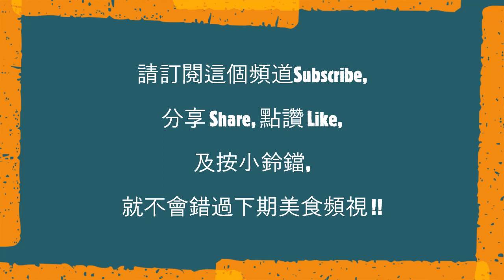柱候枝竹羊腩煲 太惹味 秋冬的香港美食 做出來的羊腩無腥羶味 枝竹冬菇十分美味 非常好食 節慶團聚佳餚 吃着就是幸福 秋冬進補 羊腩煲 滋補健體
溫馨提示及柱候枝竹羊腩煲食譜:
1. 可隨意增減材料及配料的份量。
2.  如羊腩不夠冧輭, 可多炆煮10至15分鐘, 關火、在爐上靜置20至30分鐘, 直至羊腩冧輭為止。

材料:
冰鮮或新鮮羊腩2.5至3磅
枝竹6至12安士枝竹 (隨個人喜好增減)
大冬菇12隻
紅蘿蔔2磅

配料:
薑片15至20片
乾葱頭5粒 (已去衣洗淨)
蒜頭6粒 (已去衣洗淨)

醬料:
柱侯醬2湯匙
磨豉醬1湯匙
鮮味蠔油1.5湯匙

後下醬料:
冰糖2/3吋丁方
磨豉醬1茶匙
鮮味蠔油1湯匙
(如用4至6安士枝竹只加磨豉醬1/3茶匙、蠔油1/2湯匙)

調料:
紹興酒各2湯匙 (出水及炆煮用)

蘸醬--腐乳醬:
大磚腐乳4磚
蔴油1茶匙

1. 處理冬菇:
a. 清洗、浸泡、去蒂:
用清水沖洗10至12隻冬菇, 倒出水份, 加入1/2茶匙白砂糖、1茶匙油, 加入蓋過冬菇面的清水, 攪拌一下, 加蓋在室內浸泡過夜, 這樣浸泡的冬菇特別香滑; 冬菇浸泡了一晚, 將冬菇蒂剪走, 每隻都要剪去蒂; 所有冬菇蒂已剪走了, 讓冬菇在室內繼續浸泡至使用的時候。

b. 煎冬菇:
在羊腩出水後才煎冬菇, 將浸泡好的冬菇, 輕輕揸乾水分; 在一平底鑊加入2茶匙油, 燒熱了, 加入冬菇煎一煎, 這樣冬菇會更好吃; 轉中大火煎一煎, 煎香、煎傘頂一面至金黃色及淺啡色便可以, 這樣冬菇煮起來更香鮮好吃, 煎至傘面成淺金黃色、淺金棕色便可, 翻到另一面爆炒一下, 另一面的邊呈金黃色便可以, 翻回冬菇傘面再煎一煎, 每面煎1.5分鐘煎至香; 加入冬菇水, 但不要加入底部污物, 加蓋燒開, 關火; 取出白泡, 這些都不是好東西; 取走白泡後備用。

2. 處理枝竹:
a. 枝竹不用洗, 用手將枝竹折斷成4至5吋長。

b. 半煎炸枝竹:
用大火燒熱一個平底鑊, 加入5湯匙油燒熱, 油已熱了, 鑊有動靜了, 加入8至10條枝竹, 讓油盡量鋪平鑊底, 如有需要便再加油, 枝竹開始起泡泡是對的; 如果火力太猛, 轉中大火或中火; 枝竹彎位要用筷子按壓來煎; 要快手轉中火偏大少少的火, 有部分枝竹已可以了, 取出; 將所有枝竹煎炸至起泡泡, 呈微金黃色便可以取出, 將所有枝竹都這樣半煎炸好。

c. 浸泡枝竹:
枝竹半煎炸好了, 放在清水中浸輭, 浸輭枝竹約需2小時。浸泡期間翻動一下, 使之更浸透, 將蒸餸架放在枝竹面, 將一個重的碟放在餸架上, 使枝竹浸壓在水裏, 更浸得透徹些; 枝竹浸了1小時後, 拿起碟與餸架, 枝竹很長, 剪成2吋長的段; 全部枝竹已剪成2吋的段, 攪動一下, 將碟及架放回, 使之浸泡更透徹, 再繼續浸約45分鐘。

枝竹前後浸了2小時, 將水倒出; 這裏有12安士枝竹, 你可以減少一半或用更少份量都可以, 換水將枝竹輕輕搓洗, 撈起放在筲箕中, 瀝乾水分。

3. 處理紅蘿蔔、醬料及腐乳醬:
將紅蘿蔔去皮洗淨, 斜切成塊, 將紅蘿蔔轉動, 用滾花刀切成塊, 紅蘿蔔切好了。

醬料: 在一碗中有2湯匙柱侯醬、 1湯匙磨豉醬, 加入1.5湯匙鮮味蠔油, 將3種醬攪拌均勻, 這是煮羊腩的主要醬料。

蘸醬--腐乳醬:  用4磚大腐乳, 加入1茶匙蔴油; 壓溶、攪溶成為腐乳醬; 腐乳醬完工了, 是帶鮮味及帶甜味的。

4. 處理羊腩:
a. 浸洗羊腩:  羊腩完全解冰後, 要用清水沖洗兩次, 換水洗第二次, 用一些微暖水 (1.5公升、100度F),  加入1/2湯匙幼鹽, 攪拌均勻; 將羊腩放在暖鹽水中浸泡40分鐘以清除血水、去腥去雪味; 浸了40分鐘以上, 浸出了血水, 將水倒去; 要沖洗兩次, 換水沖洗第二次, 然後倒在筲箕中瀝乾水分, 約15至20分鐘;  羊腩瀝乾水分後, 用廚房紙抹乾。

b. 羊腩出水: 用大火燒熱一個鐵鑊, 轉中大火, 皮向下, 加入羊腩, 用白鑊(不用油), 用中大火煸乾去腥羶味, 首先煎一下皮, 翻動攪拌, 開始有少少黐底, 轉中火偏大少少的火, 將羊腩煸乾; 另一面亦煎一煎, 要煸乾羊腩兩面; 羊腩肉已轉色, 加入2湯匙紹興酒, 開大火讓酒香釋出, 酒已釋出香味, 很香; 加入清水蓋過羊腩, 用大火加蓋燒開; 燒開了, 打開蓋, 啡色的泡出來了; 轉中大火, 開蓋出水3分鐘; 出水3分鐘了, 將羊腩撈出來; 用清水洗淨, 沖洗一下, 將羊腩從水中撈出來, 換水清洗第二次, 搓擦一下, 讓泡泡、污物清除出來, 將羊腩倒在筲箕中, 瀝乾水分。

5. 煮羊腩煲:
a. 用大火燒熱一隻鑊, 加入1.5湯匙油、燒熱, 加入15片薑片, 爆炒薑片至釋出香味, 約1.5分鐘; 加入乾葱頭爆香, 轉中大火, 加入乾葱頭後約40秒, 乾葱頭開始轉色; 加入蒜頭, 轉中火, 炒約30秒至蒜頭釋出香味; 薑片邊已呈金黃色, 撥放在獲邊; 蒜頭亦釋出香味, 將所有料頭撥放在鑊邊; 加入全部醬料, 炒透醬料, 即炒到釋出醬料的香味, 約需1.5分鐘; 醬料已釋出香味, 加入羊腩, 然後轉中大火, 將醬料炒入羊腩內, 好香; 加入2湯匙紹興酒, 讓酒香釋出, 攪拌一下,  炒一下, 待酒、羊腩與醬料融合; 加入大熱滾水, 足以蓋過羊腩, 加入2/3吋丁方的冰糖, 加蓋用大火燒開, 燒開了, 轉中火偏細少少的火, 煮15分鐘。

b. 煮了15分鐘, 加入冬菇及冬菇水一起炆煮, 攪拌一下, 加蓋用大火燒開; 燒開了, 轉中火偏細少少的火, 繼續炆煮20分鐘。

d. 又煮了10分鐘, 很香, 翻動一下, 加入紅蘿蔔, 放在不同位置, 盡量使所有材料都沾到醬汁, 加蓋轉大火燒開; 燒開了, 轉中火偏細少少的火, 煮至15分鐘; 煮了15分鐘, 攪拌一下, 使各種材料均勻受熱, 味道均勻融合, 現在醬汁不會太多, 用大火加蓋將之燒開些, 多煮了30秒, 關火, 在爐上靜置45分鐘。

靜置了45分鐘後, 開中大火將鑊燒開; 再試味, 可多加調味, 多加入1湯匙鮮味蠔油, 攪拌均勻; 加蓋燒開些, 燒得更開了, 關火、便可享用; 吃時可加入腐乳醬同吃。